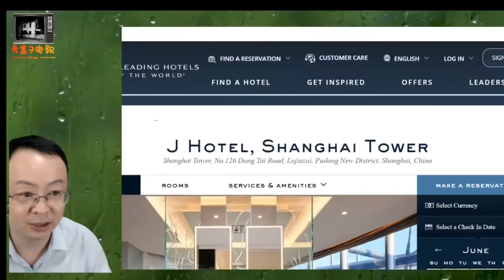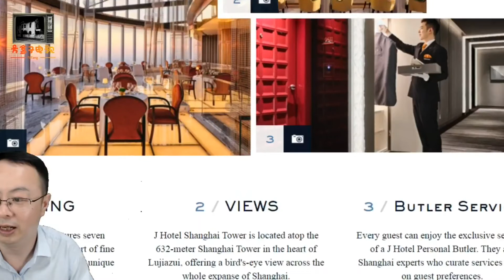上海人的卧室：世界最高的酒店Jhotel开门迎客